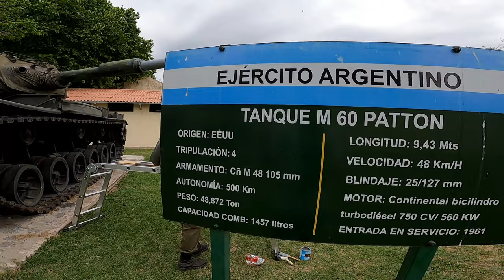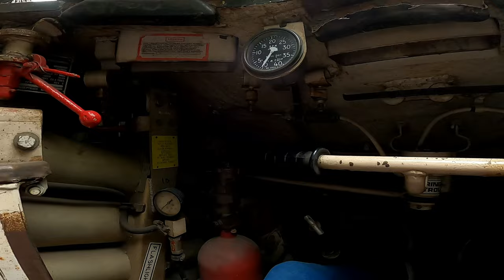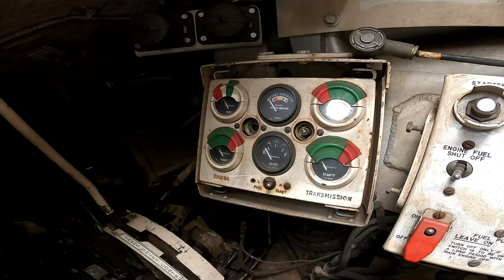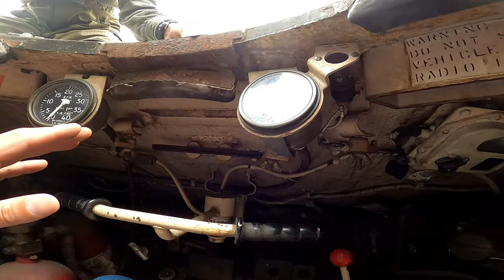Entro a un TANQUE M6O Patton del Ejercito Argentino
visito el Museo del Ejercito Argentino para entrar en las entrañas de un tanque blindado M60 Patton, acompañado del Sargento 1° retirado quien nos cuenta su historia y nos hace una visita personalizada por todo el predio, que lo disfruten.